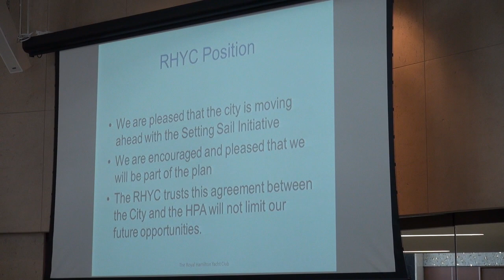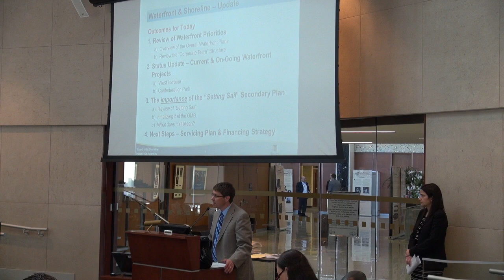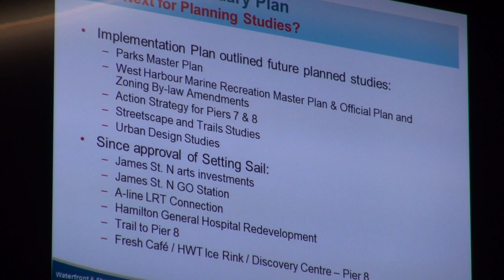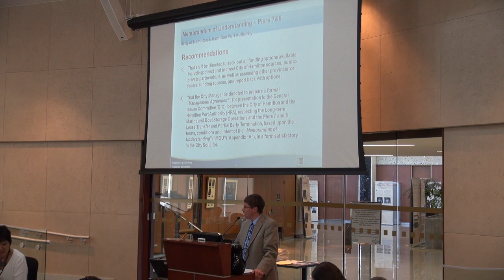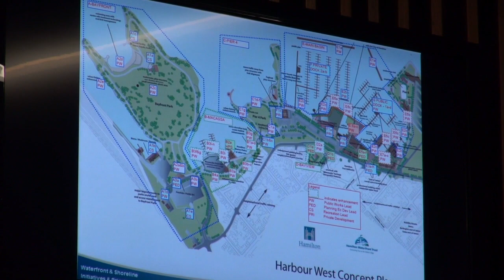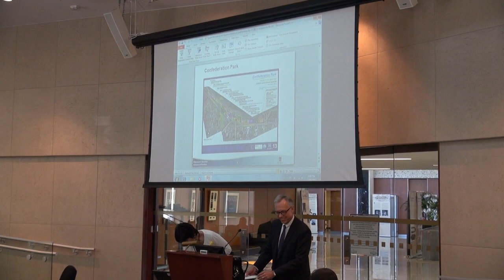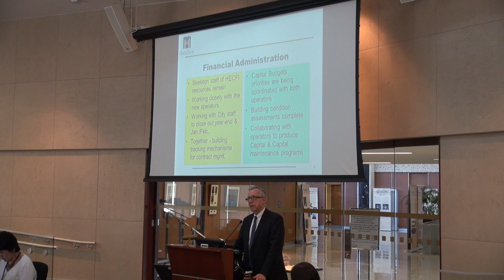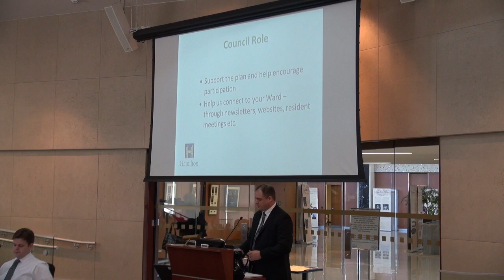City of Hamilton General Issues Committee for April 17, 2013